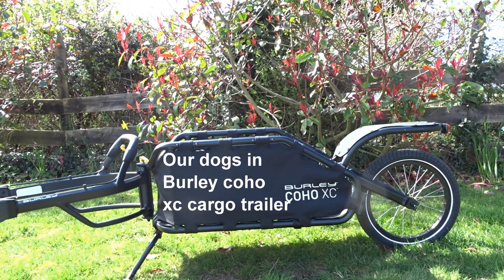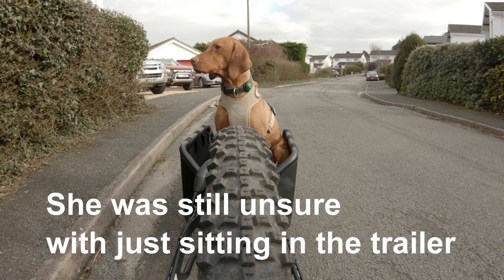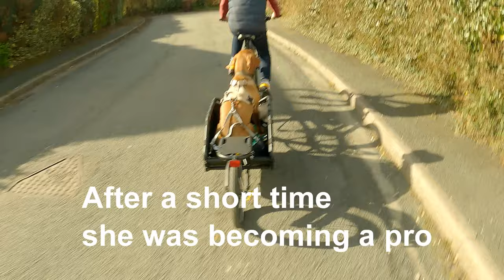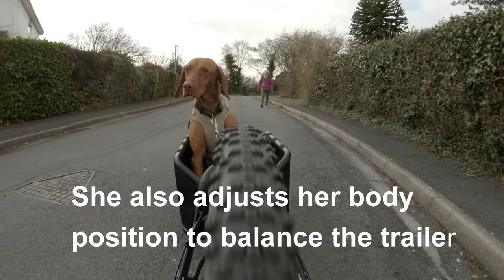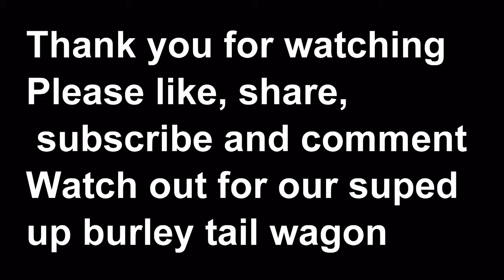Ep 12 Burley coho xc and dog trailer revisited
This is how we got on using the burely coho xz cargo trailer to ride with our dogs.
Please watch to the end for a complete picture.
We love the burley coho xc trailer for the quality and innovative design but it is not for all.This is how we got on using the Burley Coho XC cargo trailer to tow our dogs behind our e bikes.
- previous episode on the burley coho xc.
We love the Burley coho xc trailer for the quality and innovative design but it is not for all dogs!
We have researched a lot into trailers for dogs and there does appear to be a lack of innovative and inspirational bike trailers for the active dog but rather bike trailer manufacturers are simply using a converted child's trailer design.
Not all dogs that are towed behind are either elderly or have poor mobility. Our dogs love to run free but sometimes to get them to the places we want to explore further biking is the only option. If there are any bike trailer designers out there who would like some in put into how to make a trailer for the active dogs, we would be happy to talk.
Please join us for further updates over the next few months of biking adventures for dogs and how to supe up the Burley Tail wagon.

For HD quality hit those three buttons and upgrade to at least 1080.